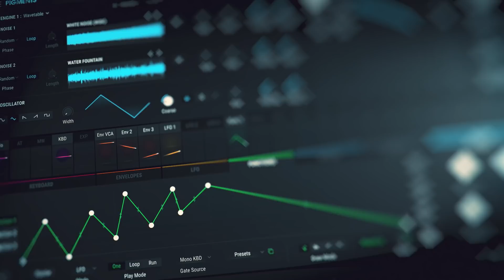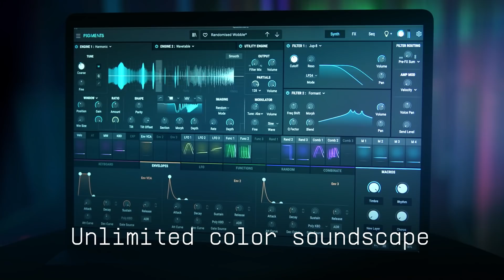Pigments 3 | Polychrome Software Synthesizer | ARTURIA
Pigments 3 is a state-of-the-art software instrument that gives you the power of every shade of synthesis. With colorful sound engines, effortless modulation, professional utilities, and studio-grade FX, explore an infinite spectrum of sound.